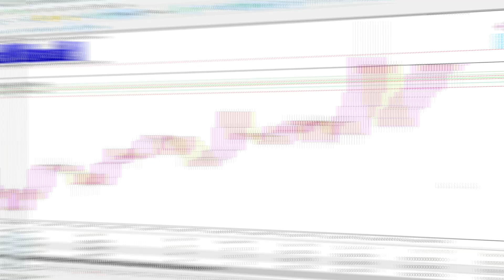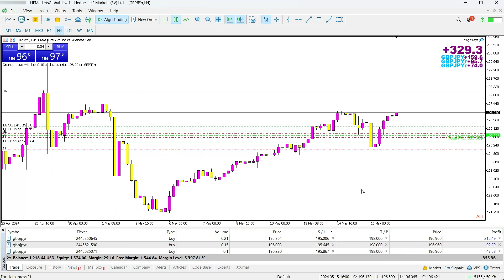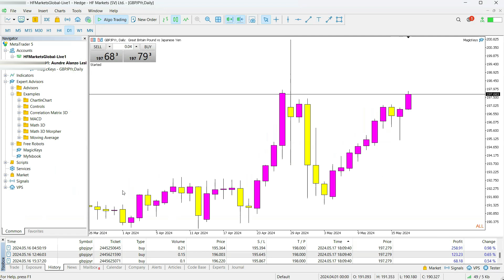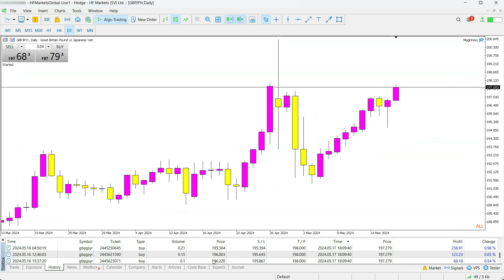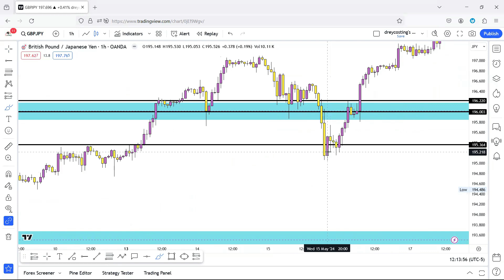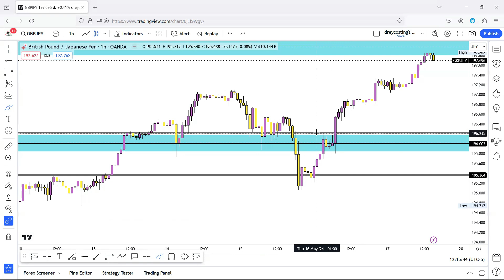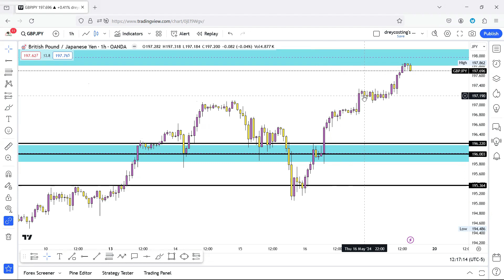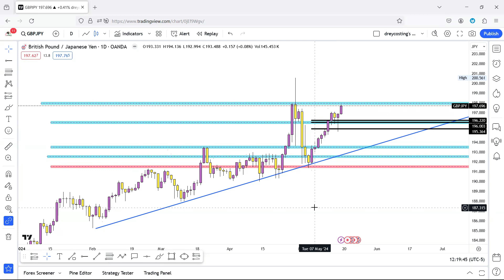HOW I MADE $1K USD 💷💴💰($156K JMD) OFF A 300+ PIPS 😱 TRADE ON GBPJPY, 💴📈📉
Hey traders & tradeths, here I break down on the charts showing how I made $1,000 USD between my personal and funded accounts, then took some withdrawals to the bank.

Also, please give me a follow on Instagram with the link below where I post weekly chart analysis and more, email or DM for any random questions and will answer as well as how to gain access to my full mentorship program. Thank you for being here on my channel, I appreciate you.
Full Mentorship Program
Trading Broker I use with no hassle for Forex, Crypto, Stocks, Commodities, etc, great spreads & leverage with low latency.
As a professsional trader, I do my charting on TradingView, click the link below to create your account.
Crypto exchange I use to deposit & withdraw funds from my trading broker account